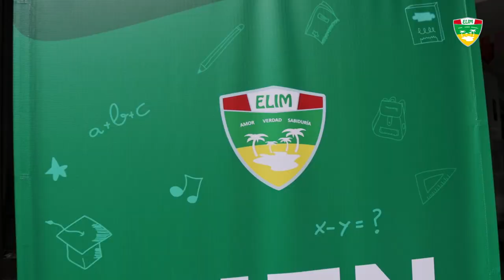INICIO DE CLASES 2024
¡Bienvenidos a nuestro año escolar 2024! Estamos felices de iniciar una nueva temporada comprometidos a brindar una educación con valores cristianos que inspiren, motiven y empoderen a cada uno de nuestros estudiantes.
Encamíname en tu verdad, y enséñame, Porque tú eres el Dios de mi salvación; En ti he esperado todo el día. Salmos 25:5